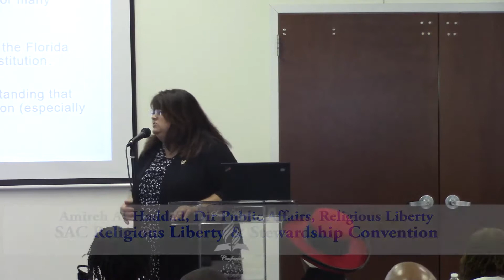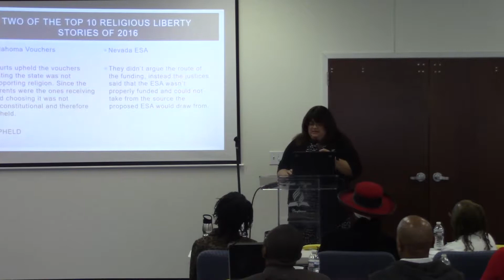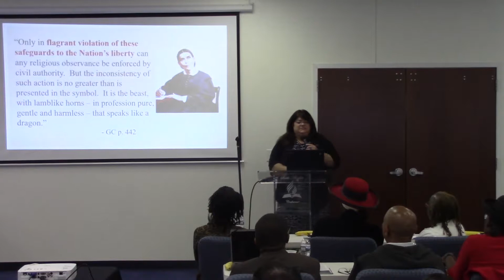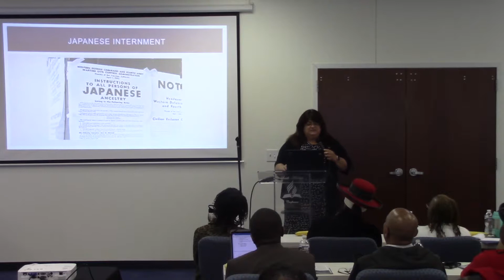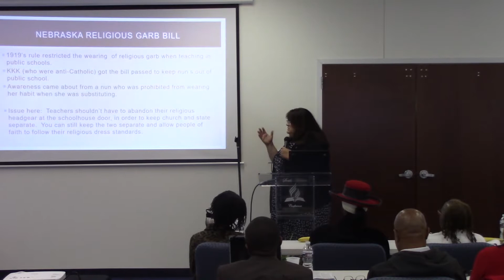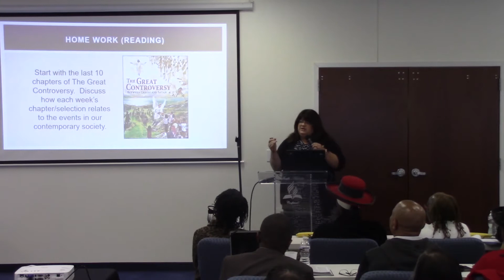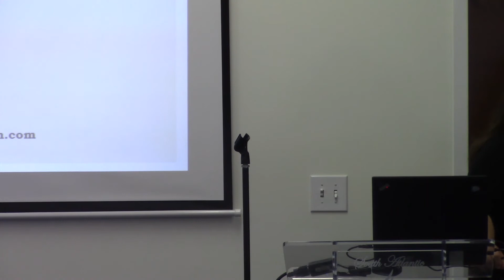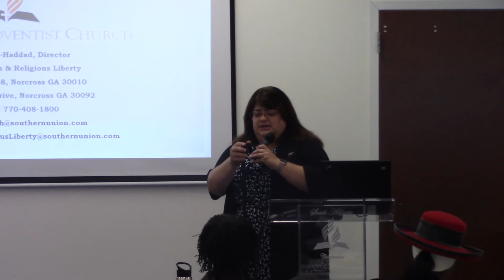Stewardship & Religious Liberty Conference 2017 - Amireh Al-Haddad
Answers of Hope is dedicated to answering relevant spiritual questions from God's Word.  It is my hope that you will receive a rich blessing by the rational and trust-worthy examination of the Bible and it's answers of hope for us today.